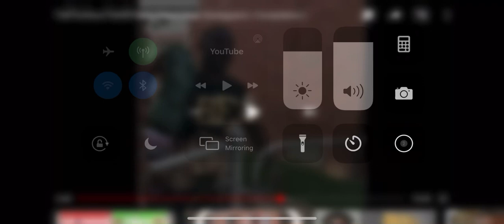This is funnier